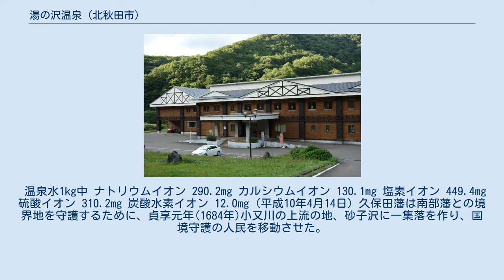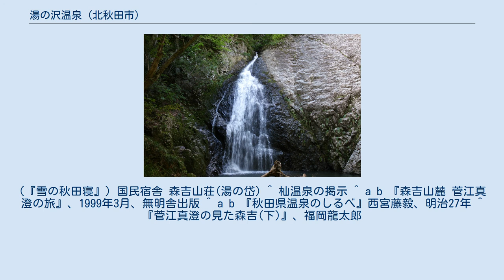湯の沢温泉 (北秋田市)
湯の沢温泉（ゆのさわおんせん）は、秋田県北秋田市にある温泉である。
経営者の苗字から杣温泉あるいは小又温泉ともよばれる。
杣温泉から引き湯をして、近くの湯の岱地区にも国民宿舎森吉山荘がある。
全て源泉かけ流しになっている。
 温泉水1kg中 ナトリウムイオン 290.2mg カルシウムイオン 130.1mg 塩素イオン 449.4mg 硫酸イオン 310.2mg 炭酸水素イオン 12.0mg (平成10年4月14日) 久保田藩は南部藩との境界地を守護するために、貞享元年(1684年)小又川の上流の地、砂子沢に一集落を作り、国境守護の人民を移動させた。
享保2年(1717年)宮野四郎兵衛が境目巡視の際に、湯の沢に来て温泉を発見した。
地区の古老に聞くと古来から温泉があると言い伝えがあるが、深山で場所を知らないと言うことであった。
実際に温泉に病の人を入浴させてみると全治することから、温泉地開発が始まった。
大正3年には杣氏の個人所有になり今日に至る。
 杣家は本姓が相馬氏で、戸籍法が実施される際に役場担当者が漢字を間違ったものである。
江戸時代の古文献でも相馬となっていて、2人扶持を与えられていることからこれが分かる。
 終戦直後には、この地には東京電気化学株式会社の東北前田炭鉱(昭和11年～昭和37年)と、奥羽無煙炭鉱(昭和13年～昭和44年)があった。
その頃にはこの地には映画館、郵便局、床屋、小中学校、商店がひしめき、炭鉱で働く人々の社宅もあり賑やかなものであった。
現在この地にはその記念碑が残されている。
この碑の前には現在も炭鉱がおちている。
また、湯の岱小中学校は最盛期には350人もの児童生徒が学んでいた。
（参考文献：『消えた炭鉱の記憶』、秋田ふるさと選書、2015年8月） 菅江真澄の時代では「ぬるま湯」であった温泉で、明治時代でも35℃程度の湯温であったが、昭和50年頃の山陰にあった電化の発掘作業で発破をしたところ、急に温度が上がった。
また、菅江真澄の記録でも明治時代の記録でも硫黄臭が大きいとあるが、現在では硫黄臭はそれほどでもない。
 2011年3月の東北大震災では2ヶ月半程度、温泉が少なくなり温度が30℃程度に下がった。
その後、ポンプを使い湧出量も復活し温度も52～53℃に戻った。
 白糸の滝 1802年（享和2年）菅江真澄は『雪の秋田寝』で森吉山を登った後、白糸の滝を見ようと12月5日湯の岱を訪れた時の事を記録している。
そのとき、湯の岱には家が2・3軒あることを記録している。
真澄は、児童がハシバミの実をかむ音を碁を打つ音だと勘違いした。
次の日の朝は、吹雪のため床もふすまも真っ白になった。
 次の日に白糸の滝を見て「高い山かたら岩を二つ貫いて滝が落ちている。黒い岩面に白い糸すじになっている。周囲には桜の木なども多く、春秋は沢山の人が来るように思える」としている。
真澄は滝の上にあるという硯石を探そうとしたが、深い雪でそれはかなわなかった。
 1803年（享和3年）8月2日菅江真澄は『秀酒企乃溫濤』で、今度は砂子沢峠を越えて白糸の滝を訪れる。
「…去年見た滝と違って白い布を翻して落ちるよう、山風に吹かれる様子が良い。あちこちから雲霧にこめられた滝の落水を濡れながら眺めた」と記している。
真澄は川の淵に戻り「機織淵」の伝説を記録する。
それは「水底が広い場所があり、そこでは機を織る女が住んでいて、その織姫を水神としている。夜更けにこの淵に立つと、その姫が機を織る音が水底から聞こえる。」というものであった。
その後、真澄は湯の沢温泉に到着する。
えごの木が咲き、草花が混じる道をかき分けて沢の奥の温泉に行く。
そこには20ばかりの湯の館(真澄の絵では、湯船に屋根をかけた程度のもの)があったとしている。
真澄はそこを「小股の湯」と記録している。
真澄は、湯は極めてぬるいく、そこで宿泊する者はまれだと記している。
真澄は入湯後、舟で機織淵を過ぎ湯の岱の民家に宿泊した。
今度も雨で水かさが増し硯石を手に入れることはできなかった。
 実際に地元で硯岱と呼ばれている場所は、小又川を東の方向に少しさかのぼったあたりで、古くから川底にある黒くて硬い頁岩で、木の葉の化石が混じった硯が作られていた。
菅江真澄は後年、現物を見て「花紋石」として絵図に記録している。
(『雪の秋田寝』) 国民宿舎 森吉山荘(湯の岱) ^ 杣温泉の掲示 ^ a b 『森吉山麓 菅江真澄の旅』、1999年3月、無明舎出版 ^ a b 『秋田県温泉...